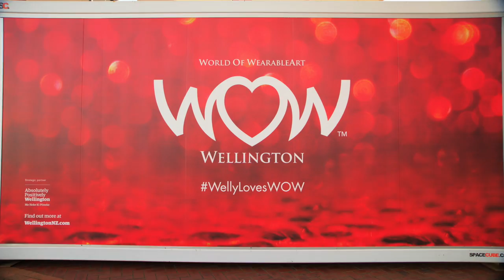2017 World of WearableArt Highlights